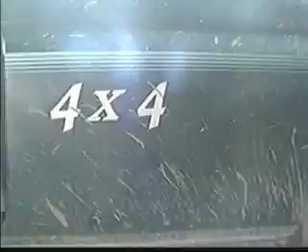Campfire Kansas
#2 in the BDA arsenal, set to the Get Up Kids song from the vastly underrated album, "On A Wire".